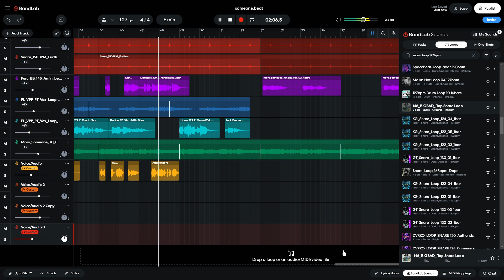new song coming soon to @acehetzer2886 channel!!!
just lemme know what i can do better around these here parts and as always thanks again for watching :)